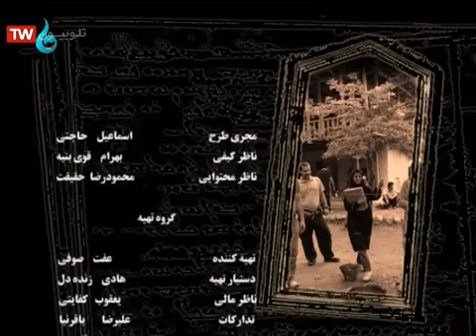سریال خوروم گبان قسمت 33